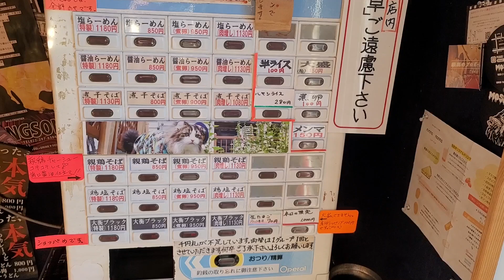宮城県大衡村「麺ハウス こもれ美」イサダ醤油と冬野菜のラーメン【本日の限定】冬野菜の旨味と食感を塊の様に味わえる最高の野菜ラーメン！唯一無二の味わい！次元の違う領域です！美味し過ぎ野菜ラーメン😀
全国の醤油ラーメン！！今まで食べた醤油ラーメンで最高に美味しかった10杯を個人的に厳選紹介！！

宮城でオススメの味噌ラーメン！！2021年4月〜6月に美味しかった宮城の味噌をご紹介いたします😀

らーめん変人旅☆2020年10月&11月岩手県盛岡市【実はラーメンが激熱な盛岡！盛岡のお店をご紹介します！東北1ラーメンが熱い街！全国レベルでも此処までの街はないと感じます！】其の壱